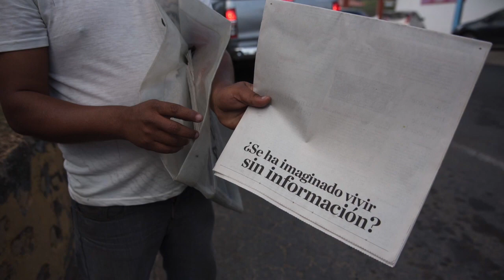Reporte | SIP demanda devolución de 100Noticias y Confidencial